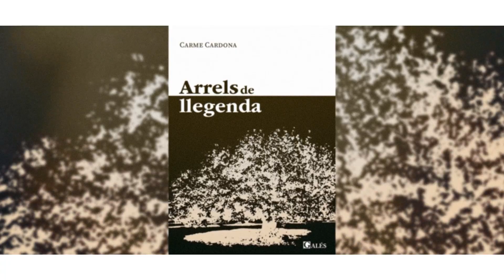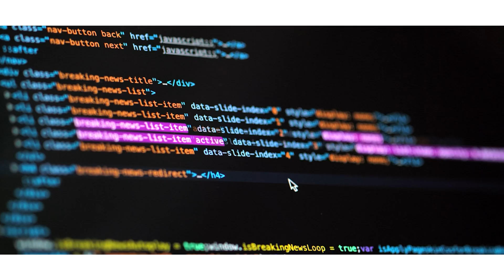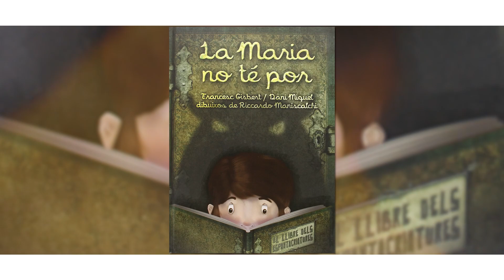Parlem de Nostra Llengua amb Sandra Calatayud i Carme Cardona | TERROR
"Parlem de la nostra llengua" és un projecte per al foment de la cultura i la literatura en valencià, que reivindica la riquesa que comporta la diversitat lingüística i l’ús del valencià en tots els àmbits de la nostra societat.

En aquest episodi comptem amb la participació de Sandra Calatayud, autora de 'Bestiari dels monstres valencians' (Rebombori Ediciones) i Carme Cardona, @bookcarmecarmeta a Instagram i autora de 'La casa Invisible' (Premi Diafebus de Novel·la Juvenil 2020). Amb la col·laboració de Carmen Pardo.

XARXES SOCIALS